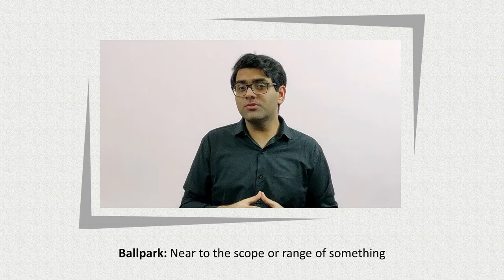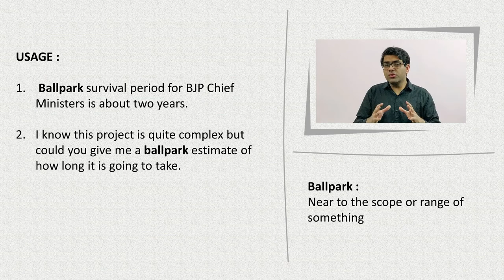Ballpark - Meaning and Usage [ Visual Vocabulary ]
This Video Explains the Meaning & Usage of Ballpark.

Link for Visual Vocabulary Course : Launching Soon

Video Contents:
00:00 Ballpark Meaning
00:32 Ballpark Usage

Thumbnail Photo by Afif Kusuma on Unsplash